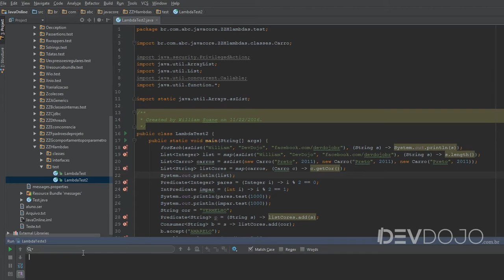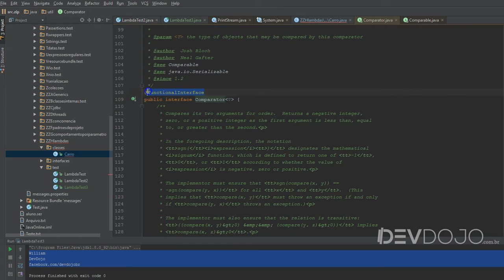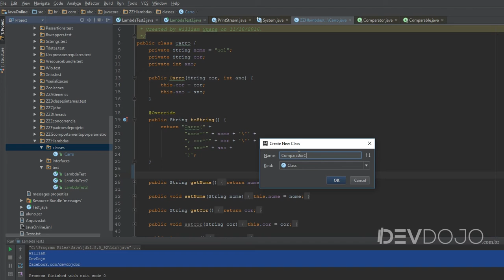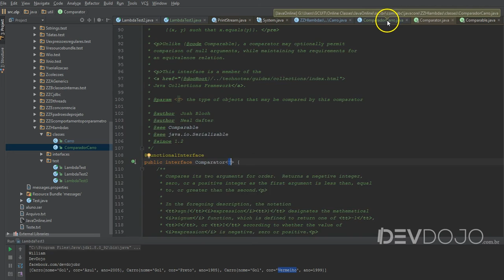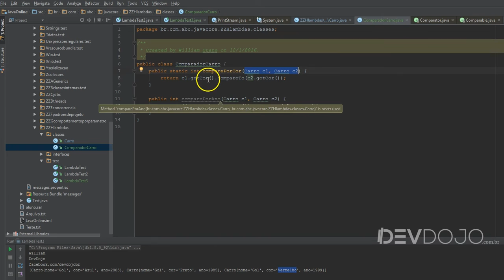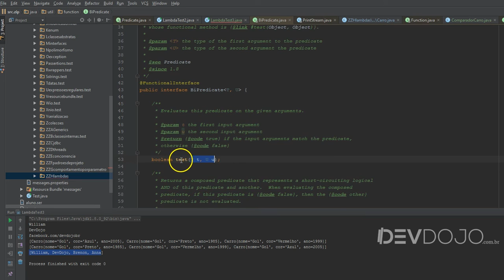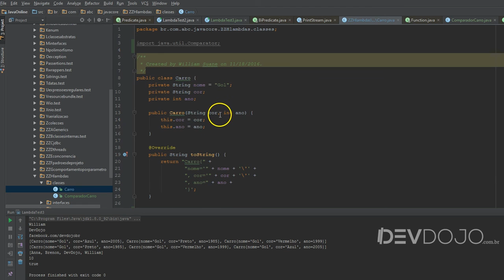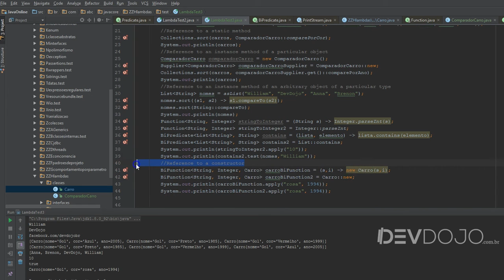Curso Java Completo - Aula 180: Java 8 Programação Funcional e Lambdas pt 04 Method References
Java avançado: Java 8 Programação Funcional e Lambdas pt 04